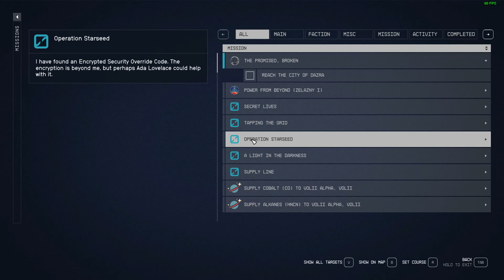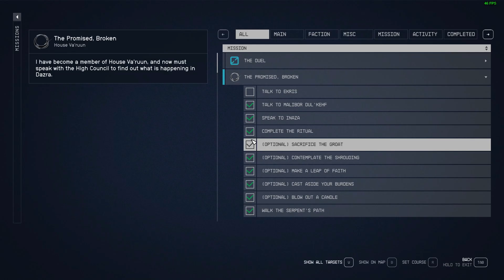The Promised Broken Quest Starfield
This video shows how to do The Promised Broken Quest Starfield.